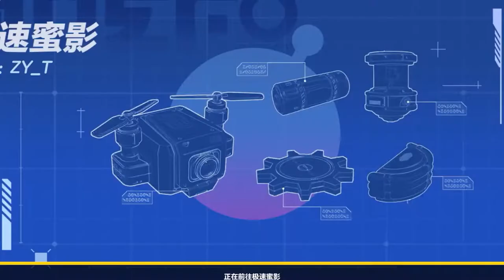蛋仔派对：关于带奶酪上分，他的蛋搭子却跟人跑了！